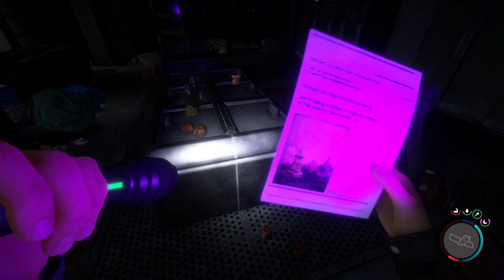KAMPINIZI YAKARIM ULAN - Sons of the Forest 2.Bölüm